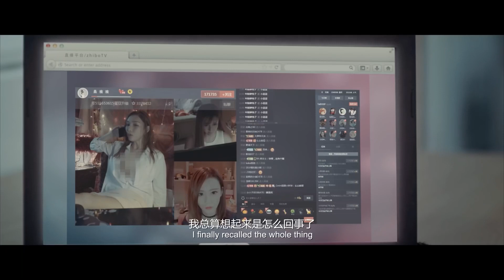心機女曝光灰姑娘的秘密，隔天直接送命！警方判斷受害人不是故意直播，凶手卻説：那我也不知道我能殺人，我可以沒罪嗎？